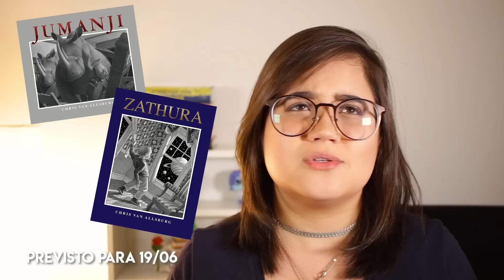LANÇAMENTOS DE LIVROS DE JUNHO (2019) | Pronome Interrogativo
Demorou, mas o vídeo com os lançamentos de livros do mês de Junho está no ar. E, olha… prepara o coração, tá? Esses lançamentos estão demais!

📚  LIVROS CITADOS
・ Um Estranho Sonhador
・ Aurora nas Sombras
・ E Se Fosse a Gente?
・ Medo Imortal
・ O Fantasma da Ópera
・ Ano Um
・ O Homem do Castelo Alto
・ Laranja Mecânica
・ Daisy Jones and The Six
・ Manipuladores de Sombras

❗️ OUTROS LANÇAMENTOS:
・ O Livro Maldito
・ O Apanhador no Campo de Centeio
・ Tempo Estranho
・ O Homem que Odiava Machado de Assis